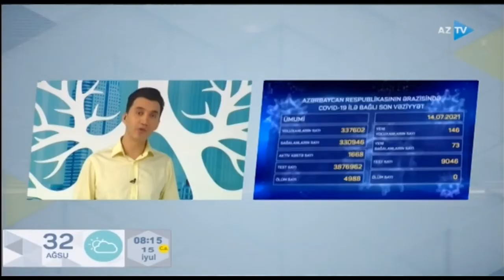Koronavirusun Delta və Britaniya ştammları (15.07.2021)